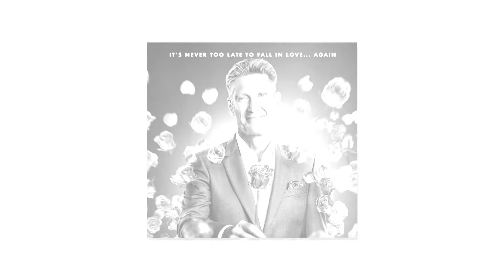NEW LOVE STORY! Theresa Shocks! Gerry Turner & Maria Trice Drops Breaking News! It will shock you!